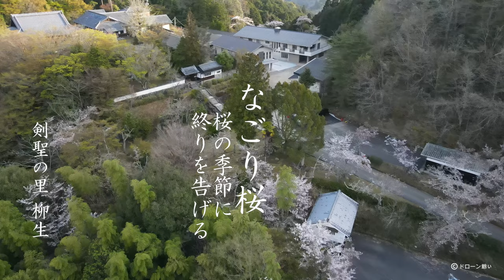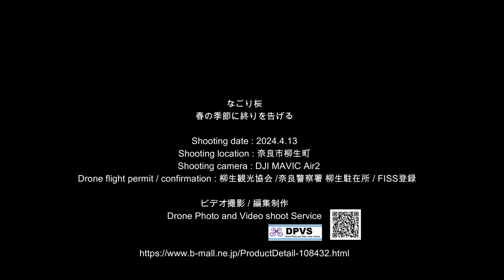なごり桜 桜の季節に終わりを告げる 剣聖の里柳生 旧柳生藩陣屋跡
剣聖の里柳生、今年は満開の桜は4月7日、この日は第16回桜祭りが開催され、満開の桜の中で大勢の方々が桜を、そしてお祭りを満喫しました。
それから一週間、咲き誇った桜も終わりの季節を迎えていました。
満開の桜はとても華やかできれいですが、花吹雪と共に散りゆく桜の情景は、少し物悲しくもあり、しかし次の季節へ向かう躍動感もあり、美しい風物詩だと思います。
撮影日の早朝は穏やかなお天気で風もなく、花吹雪は撮影できませんでしたが、季節の移ろいの1ページが収録できたと思います。